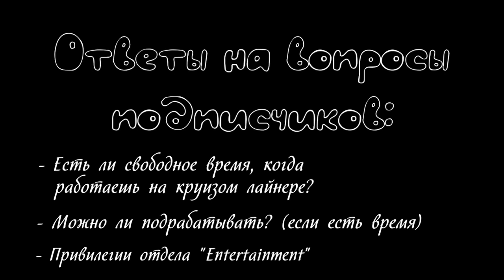Ответы на вопросы, #2. Свободное время на лайнере. Подработка. Привилегии отдела "Entertainment".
Ответы на вопрос, №2

Блог Евгения Кудряшова о работе и путешествиях на круизном лайнере "МКЖ" - моя круизная жизнь.
Сегодня Вы получите ответы на следующих 3 вопроса:
- Существует ли на лайнере «свободное время»?
- Есть ли возможность подрабатывать?
- Какие привилегии у отдела «Entertainment»?

Вы можете найти меня здесь (если пользуетесь соц. сетями, Вы можете вступить в сообщества МКЖ, для того, чтоб не пропустить новостей):